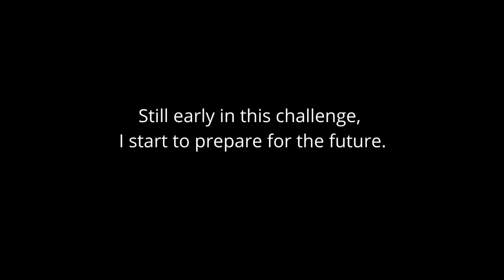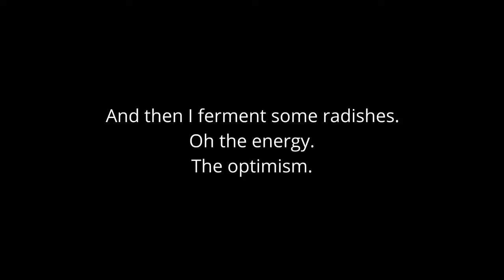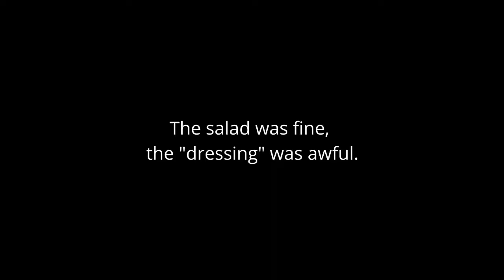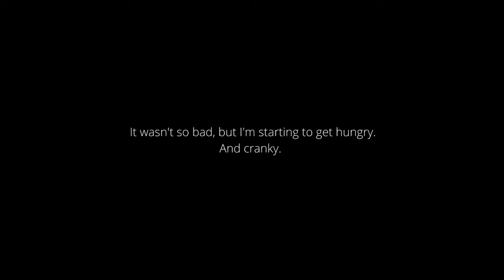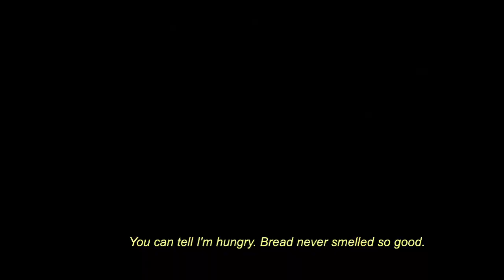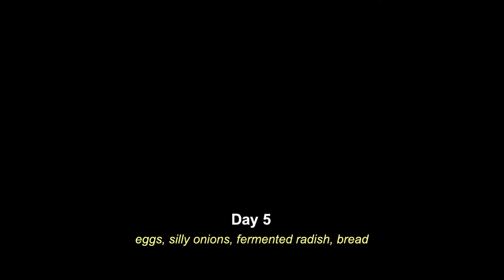Garden to Table Challenge Can you eat out of the garden for one week, in the event of the apocalypse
If the apocalypse was today, could you live off of your garden and homestead? For one week, I will eat and cook from our garden, exclusively. Would you survive? Alternative Title: "What Happens when you eat Radishes for a Week?"

The only things currently growing in my garden are cabbages, garlic, lettuce, volunteer kale, and lots of radishes. I have to forage for my meals, bake my own bread, and think outside the box. I really didn't think it would be THAT hard to forage for my meals for only one week. But it was. Trying to make "recipes" out of the little we had grown in our garden, while also doing a garden makeover, AND still taking care of (and feeding) three boys, was way harder than I expected. I was HUNGRY.

I'm so happy to make new friends who are interested in gardening and homesteading!